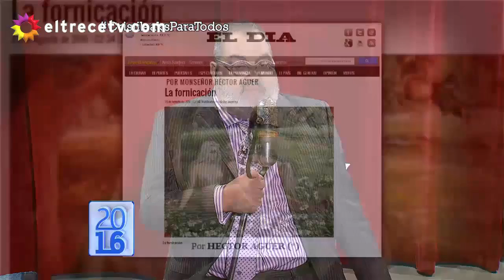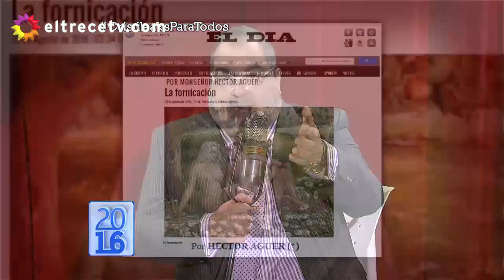Sobre Héctor Rubén Aguer - Periodismo Para Todos (28/08/16)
Miralo los Domingos a las 22:00 hs por el Canal Trece (Argentina).

Si les gusto el Video, Denle un Like y compartanlo con la Gente!

Gracias :)